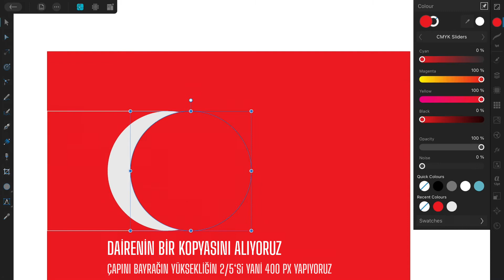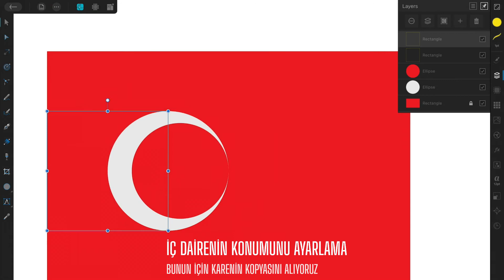Affinity Designer ile Türk Bayrağı Nasıl Çizilir? DERS 01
Bu videoda teknik özelliklerine sadık kalarak bir Türk Bayrağının Affinity Designer programında iPad pro kullanılarak nasıl yapıldığını görebilirsiniz.